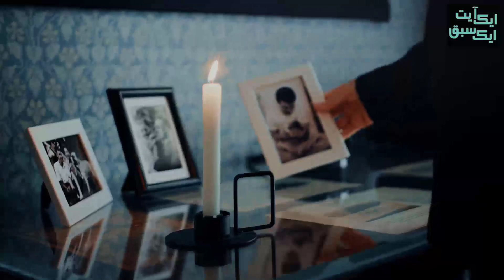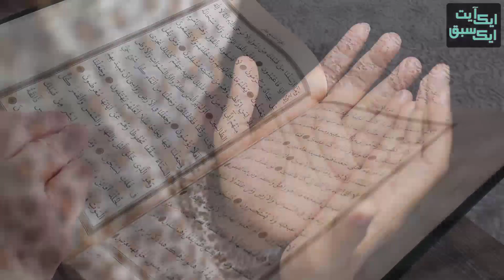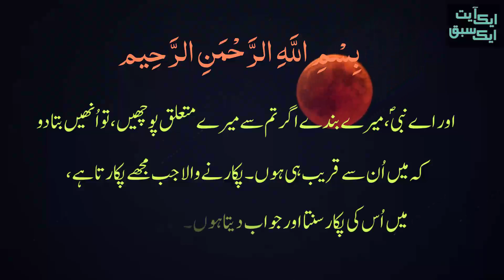جنت کے پھول | ایک آیت ایک سبق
---رمضان اسپیشل ---
 --ایک آیت ایک سبق--
🌹🌹-جنت کے پھول-🌹🌹
 --(Episode#08)--
کبھی چھوٹی چھوٹی خواہشیں حسرت بن جاتی ہیں اور بعض اوقات ان کی طلب میں بھٹکتے بھٹکتے انسان شرک کی وادیوں تک پہنچ   جاتا ہے اور اسے احساس تک نہیں ہوتا کہ کچھ پانے کی چاہت میں وہ کیا کچھ گنوا بیٹھا ہے۔۔
مگر یاد رہے!
خدا ہمیں آزما کر جو کچھ دینا چاہتا ہے وہ ہمارے گمان سےبھی بڑھ کر ہوتا ہے اس لیئے ۔۔۔
 اللہ کا درمضبوطی سے تھامے رکھیں اس کے یہاں دیر ہے ، اندھیر نہیں۔۔۔
 سمیہ رمضان کی کتاب قرآن پر عمل  سے ماخوذ ایک سلسلہ
◾IT Department◾
▪️Media Cell
▪️Women's Wing
▪️Jamaat-e-Islami Pakistan ⚖️